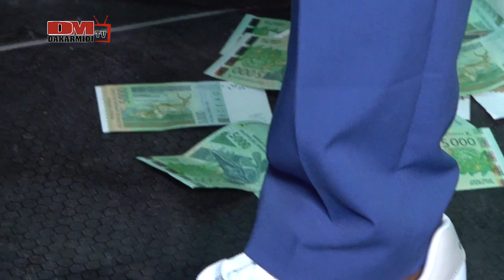Réception des filles de Mbackiyou Faye le mariage Royal Wally Seck tothie nako.......